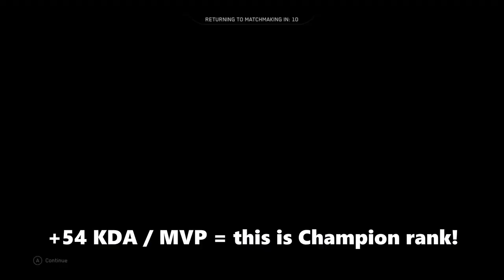Halo MCC 800 Million XP achieved!! Champion Rank (Max / TOUR 11)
The 800,000,000 xp mark in the skill xp ranks achieved in Halo the Master Chief Collection! This is supposedly the 3/4ths point to Max Rank, which is said to be at 1.2 Billion xp. This is in Tour 11 (Champion rank) of Halo MCC on XSX.
Includes gameplay in H3 ODST Flood Firefight, H1 king of the Hill, H4 CTF and Grifball – Leading up to reaching the 800 Million xp milestone! Legendary Halo gameplay by Isoloid Chillz in Halo MCC on Xbox Series X. The MCC ranks are built from total skill-based XP earned from ALL game modes (social, ranked PVP and PVE) in your overall Career stats, plus Challenges (weekly PVP and PVE, Seasonal, etc.). Every game played contributes towards the MCC Rank.